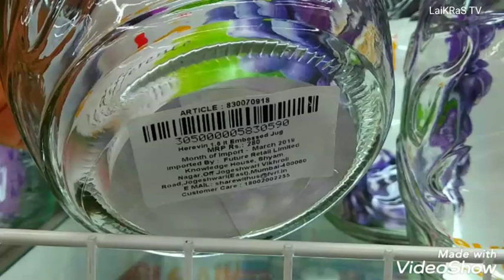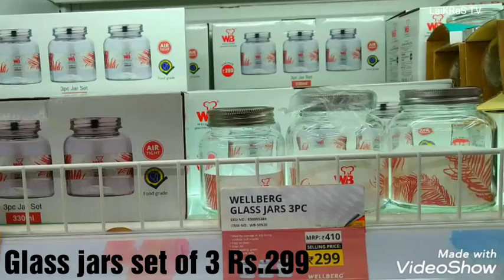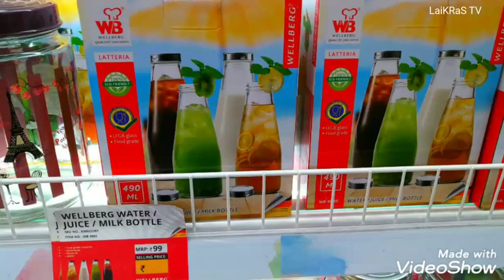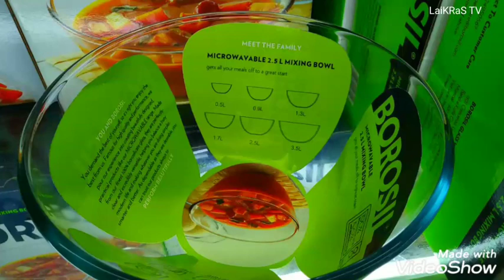Bigbazaar Beautiful Glassware | Sale & Offers On Kitchen items | A Must Watch Video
Hi Friends,
Today's video is about "Bigbazaar Beautiful Glassware | Offers On Kitchen items | A Must Watch Video"

LaiKRaS TV